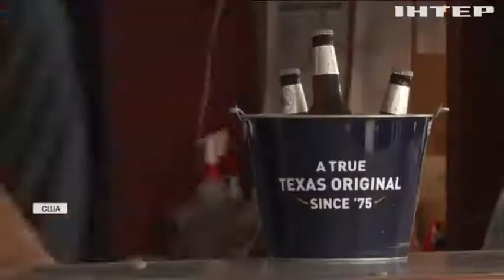У Флориді повністю скасували коронавірусні обмеження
Що тепер зміниться у "сонячному штаті і чому у Нью-Джерзі пропонують пиво в обмін на щеплення?